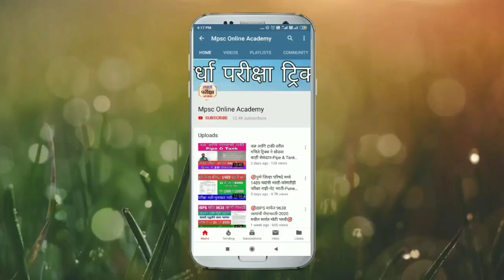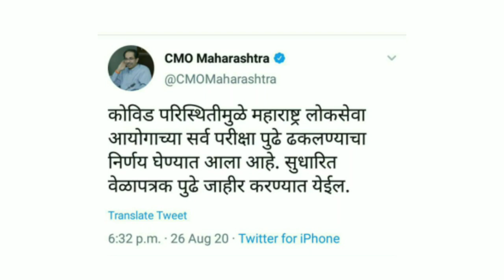Mpsc च्या सर्व परीक्षा पुढे ढकलल्या-नवीन वेळापत्रक जाहीर होणार-आरोग्य विभाग मेगाभरती कधी?